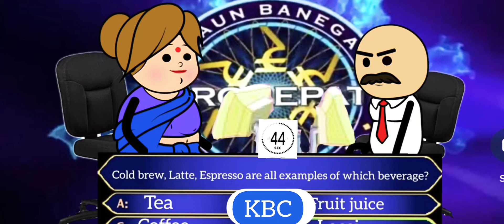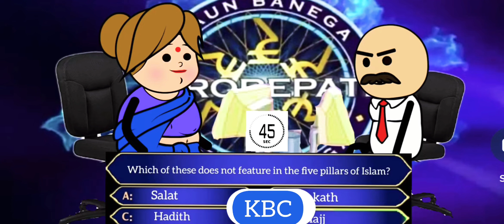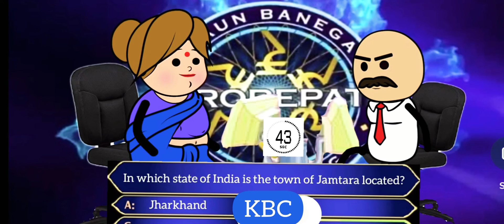Kon Banega Crorepati?| Part-1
Let's play Kon Banega Crorepati, with Mr. KITABH BACHCHAN. This is part-1...will bring part-2 next.